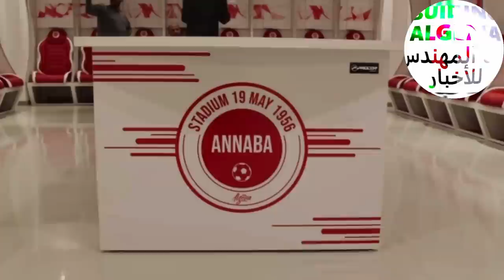انتهاء الأشغال بمركب عنابة ⚽و مشروع تغطية الملعب في الآفاق⚽ANNABA STADIUM